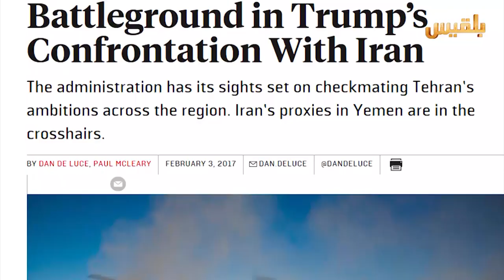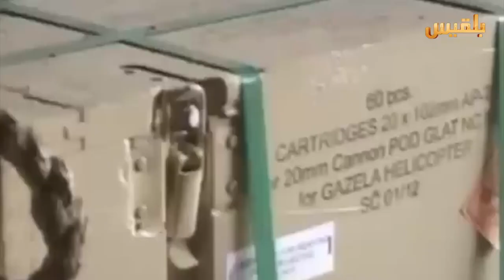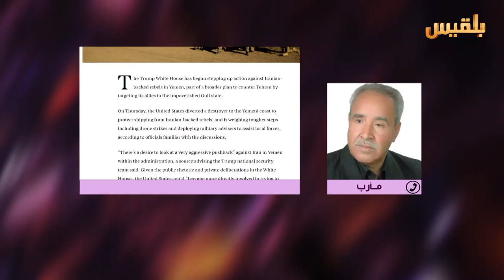المساء اليمني | إدارة ترامب.. إبقاء العين على اليمن | تقديم: وجيه السمان